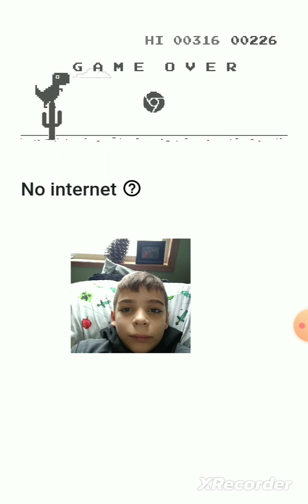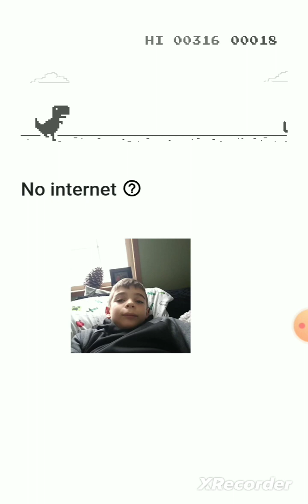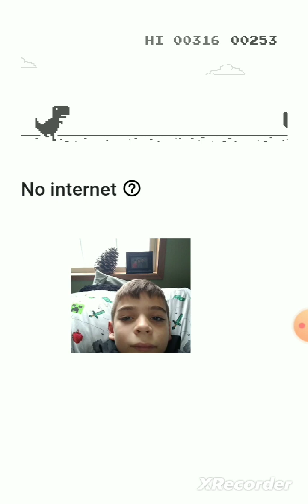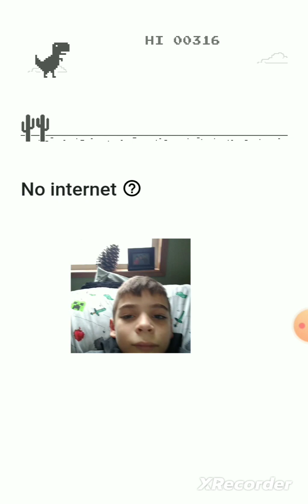WHAT TO DO WHEN YOU HAVE NO INTERNET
dinosaur game jump